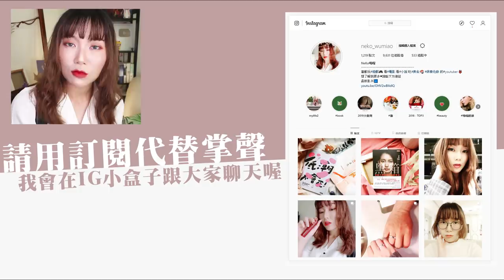5個建議成就更好的自己，一切都從這一步開始｜NeKo嗚喵💋嗚喵 Talk Time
每天只需要進步0.1，就能比昨天的自己好一點點！改變都是從這一點點開始

1. 會員限定的FB社團
可以優先挑選我的二手書
不定時會發布影評類的文章
會有說書額外的延伸閱讀
可發文跟其他人互動，類似小型讀書聚會

2. 直播時有特殊貼圖可以使用
3. 每個月會搶先看到我的當月書單
4. 不定時有深夜廣播的影片可以聽
5. 滿周年會有額外小福利認證(規劃中)